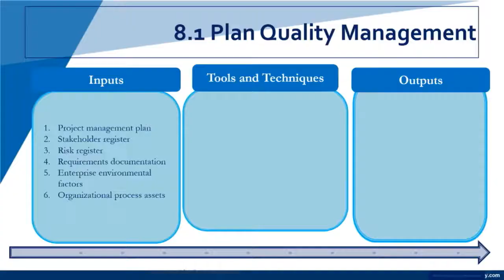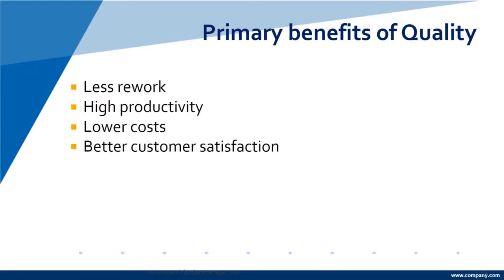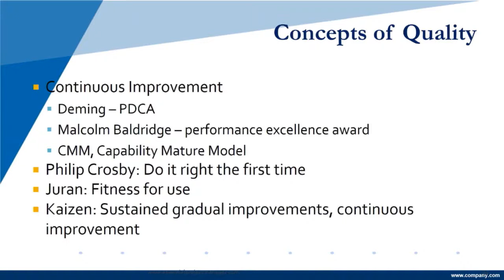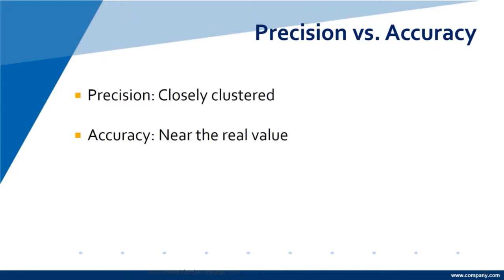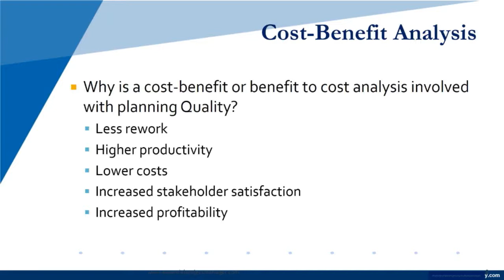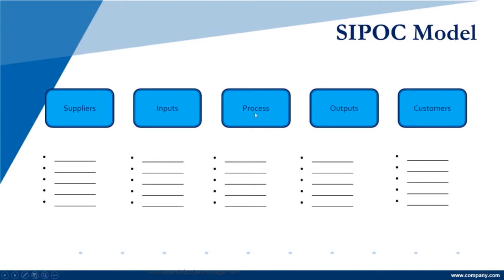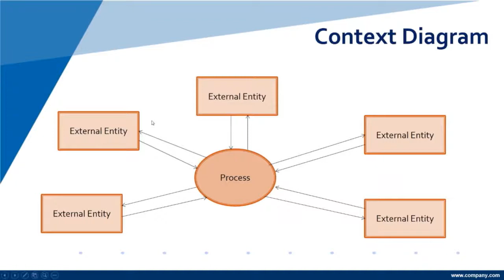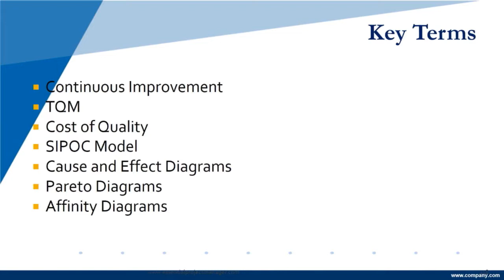PMP Module 8 Project Quality Management